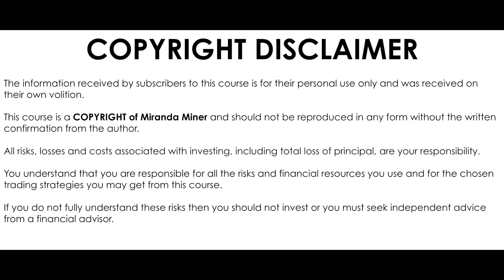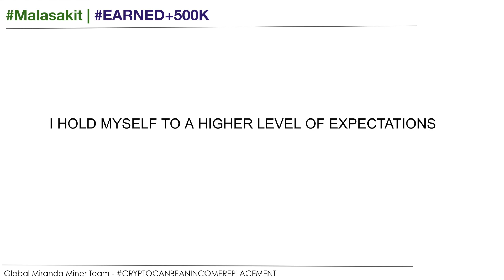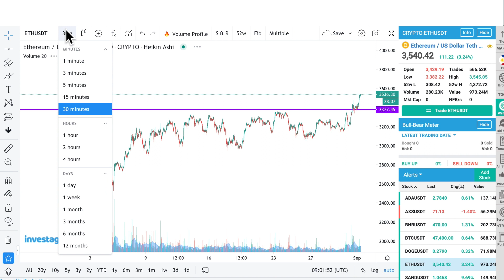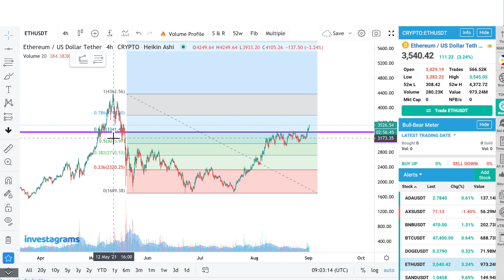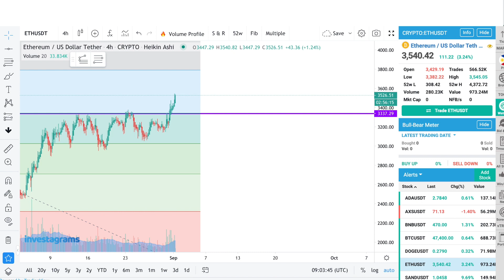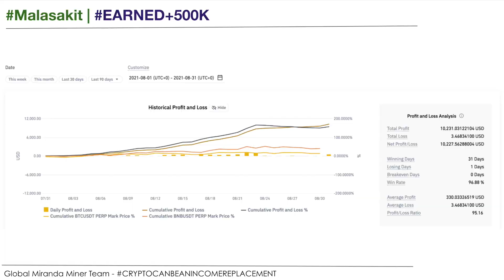HOW IS IT TO EARN 532,000 IN 1 MONTH BITCOIN ADA SOLANA WHAT ARE THE FACTORS CONSIDERED IN WINNING?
HOW TO TRIPLE, QUADRUPLE YOUR EARNINGS USING FIBB EXTENSIONS IN BINANCE BEGINNER TUTORIAL

GET DISCOUNTS NOW!
Binance 10% Kickback Referral Futures Code "MirandaMiner"
BingBon Sign Up Bonus Code "MirandaMiner"

MIRANDA MINER TRADING PLAYLIST FOR BEGINNERS

For Miranda Miner University Elite Inquiries
MIRANDA UNIVERSITY ELITE (pakibasa ng maiigi 100xxxx)
Pre-requisite to Miranda University Elite - make sure na-review nyo na lahat ng Miranda University Course before kayo mag ELITE course. Up to you if you still want to push through, but I will be building on "TRADERS QUOTIENT" and "MATURITY" in our courses which are GOLD modules. The basic HOW TO's are already in the videos that I created for free.
Must have a score of 17 and up in Miranda Miner Trader Personality Assessment Quiz (nasa files section ng FB Groups natin) yung form.
For those interested; please fill read the details in the GOOGLE FORM and I WILL RESPOND BACK ON HOW TO PAY FOR THE LOVE FEE. Payment will be through USDT in Binance Wallet
Miranda Miner will be replying to your email to confirm you are in the SLOT and then ONLY you can pay the LOVE fee.
No confirmation email of your registration form, no actions needed.
HOW IS IT TO EARN 532,000 IN 1 MONTH AND WHAT ARE THE FACTORS I CONSIDERED IN WINNING?